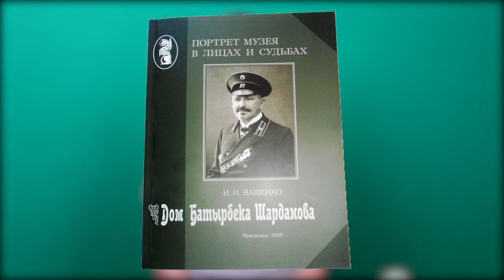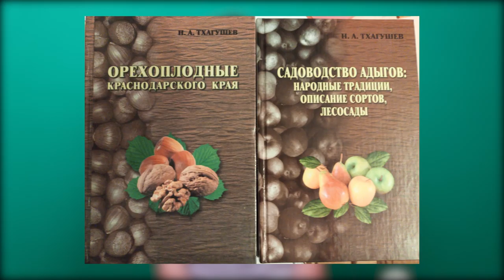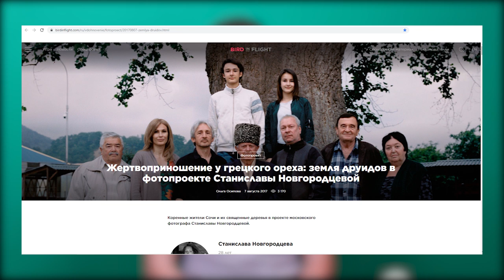Новости #1: Шардановы, Бекух, Вино, Священные древа и Парк Атажукина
Первый выпуск новостей о постах и публикациях за неделю.

02:30 - конкурент Абрау-Дюрсо - имение Джанат Шардановых
06:07 - род Шардановых - судьбы
09:31 - убыхские сорта вина и виноделие в Сочи
12:23 - Священные древа и шапсуги в фотогалерее Станиславы Новгородцевой
13:42 - адыгский алфавит эфенди Ахмета Бекуха
15:52 - Атажукинский сад в Нальчике